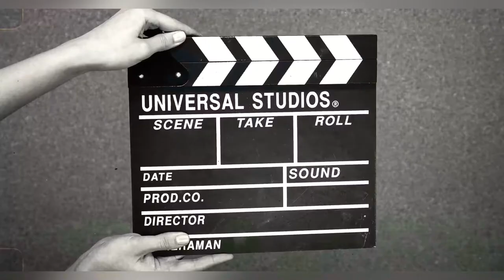Beautiful painting walls 🌈 | VLOG | SURAJ RAWAT